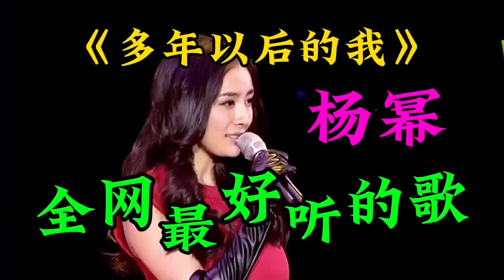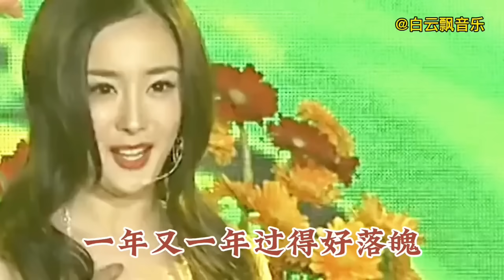配音伤感情歌《多年以后的我》伤感催泪，深情入心撕心裂肺听哭了